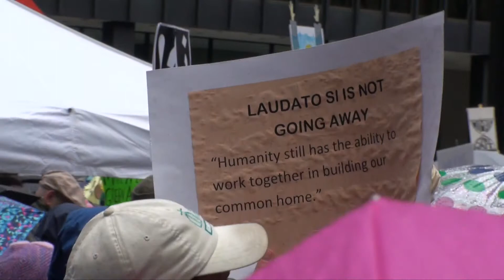People's Climate March in Chicago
People's Climate March in Chicago.  The march was led by front line communities who are impacted by climate change and pollution.